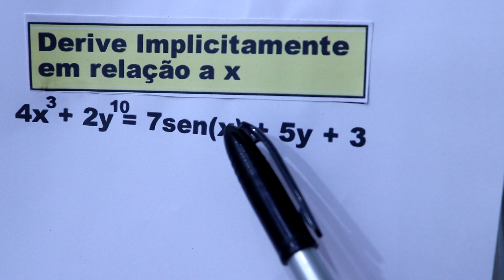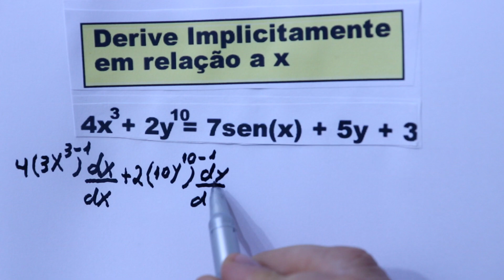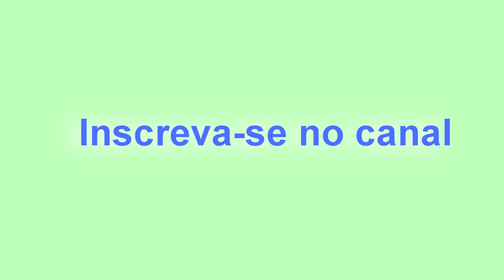GRINGS - Derivação ou Diferenciação Implícita - Aula 2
Segundo vídeo de Derivação ou diferenciação implícita. Exercício detalhadamente explicado.